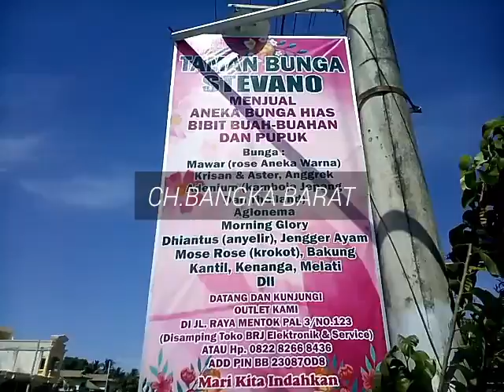Mau Cari Bunga Hias ?